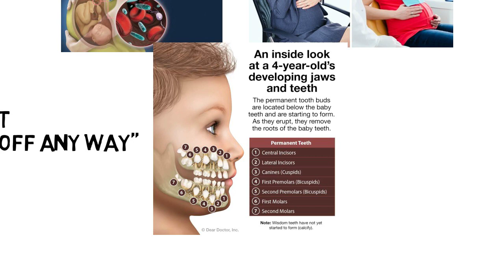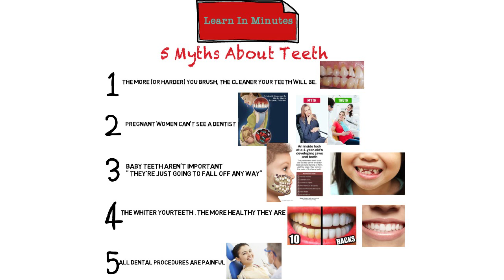Common Dental Myths Debunked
Educational

music bensounds